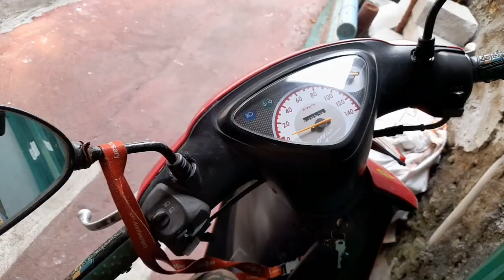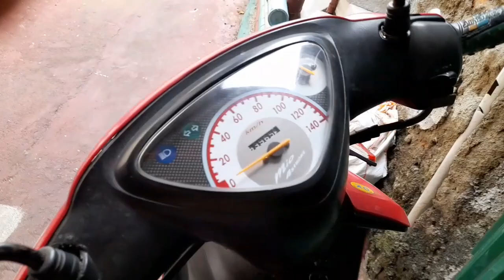MIO SPORTY 2006 TES KLAKSON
mempercantik motor tua mio sporty tahun 2006 dengan klakson baru